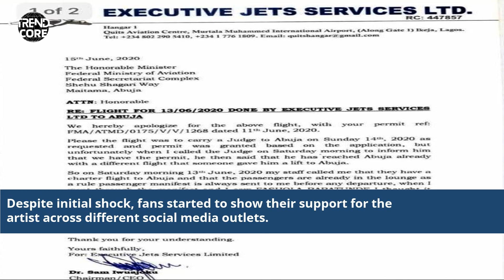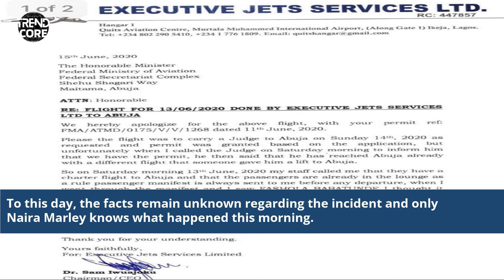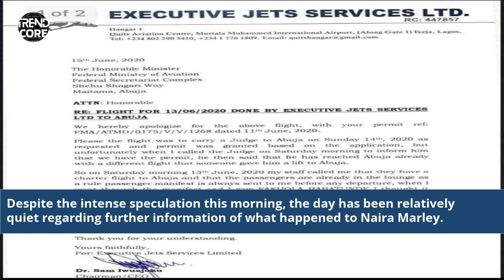What Happened To Naira Marley This Morning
Where is Naira Marley now?